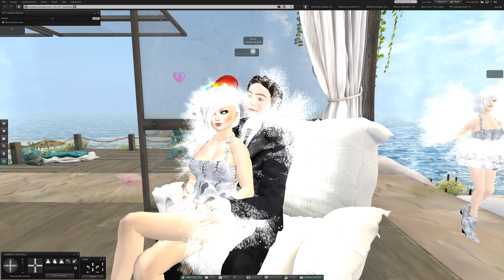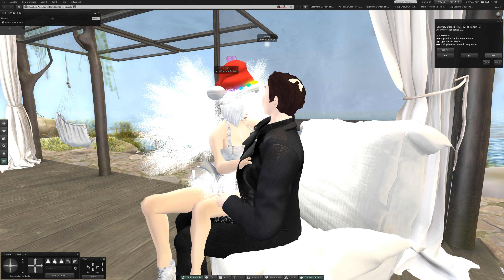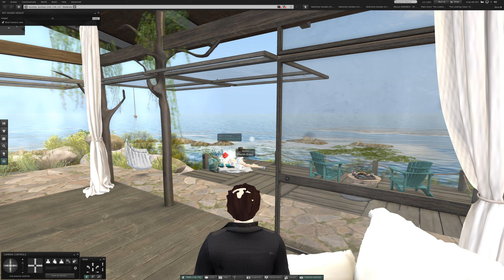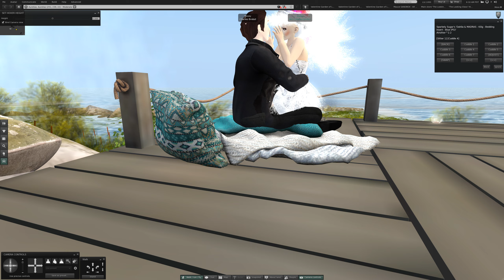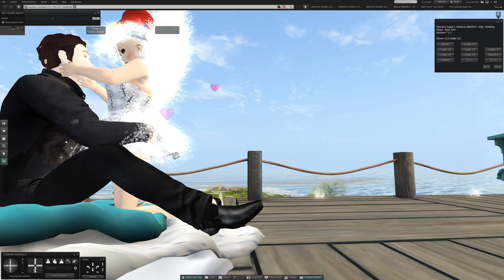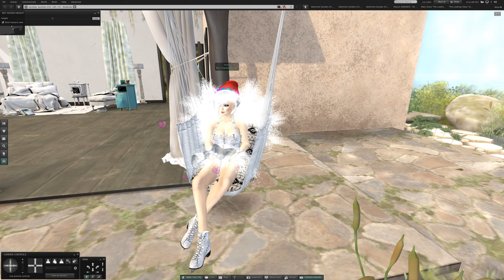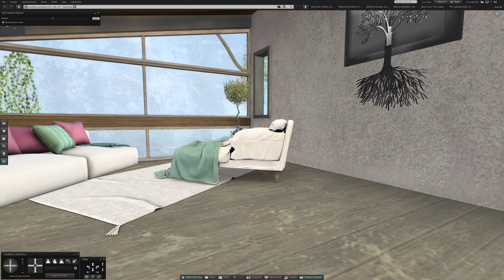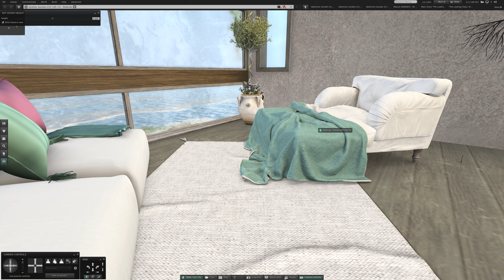2 Tuesday at Aurelias in Second Life